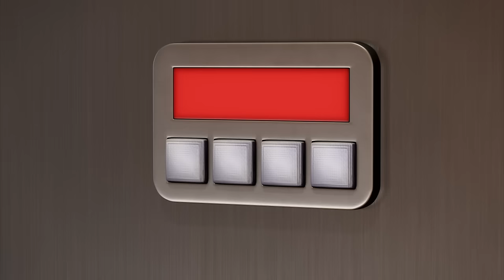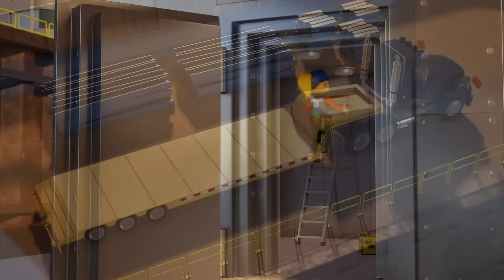Bob the Builder | Cheer up Scoop! |⭐New Episodes | Compilation ⭐Kids Movies